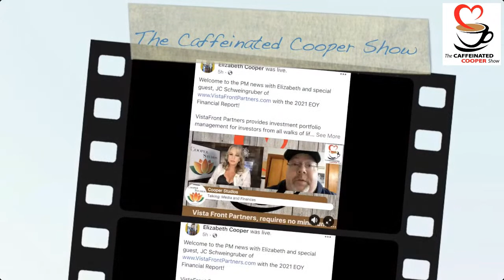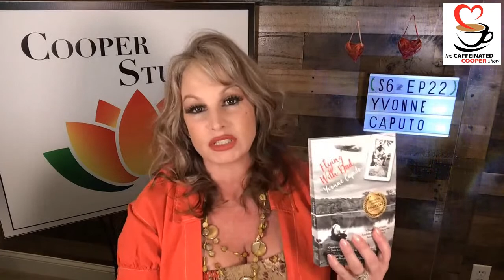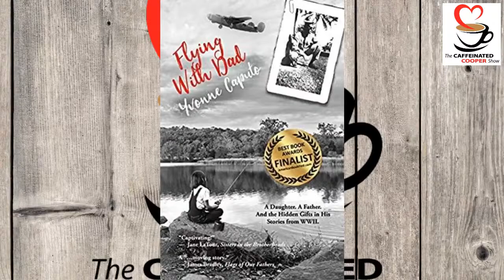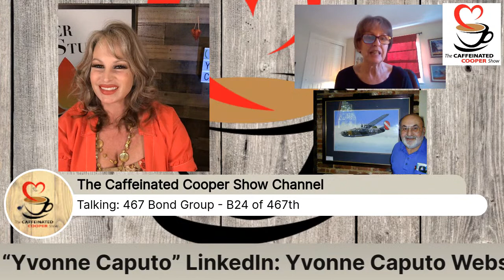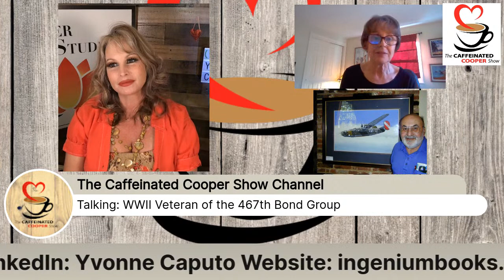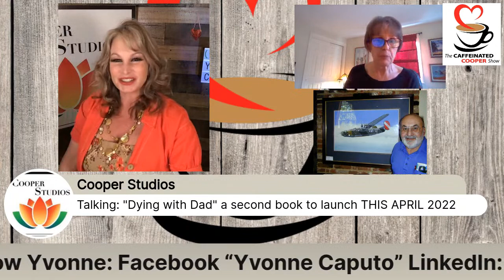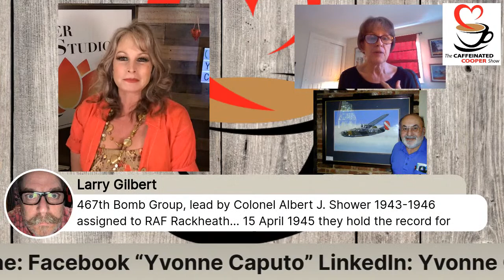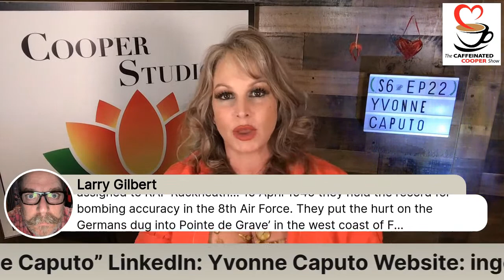S6: Ep 22 Yvonne Caputo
Welcome to the show, Yvonne Caputo, author of "Flying with Dad" 2020 Best Book Award, and "Dying with Dad"
"Yvonne Caputo has been a storyteller all her life. As a teacher, psychotherapist, corporate trainer, and consultant, she’s used stories to widen the eyes of her students, soften the pain in the hearts of her clients, and bring a point home for her audience. Caputo has master’s degrees in education and psychology, loves history and traveling, and lives in rural southeastern Pennsylvania with her husband and dog. Flying with Dad is Caputo’s first book, and she’s currently at work on her second, Dying with Dad. Learn more about Yvonne Caputo and her book (Source: IngeniumBooks.com)

Follow Yvonne:
Facebook “Yvonne Caputo”